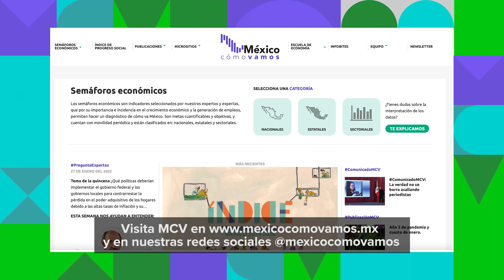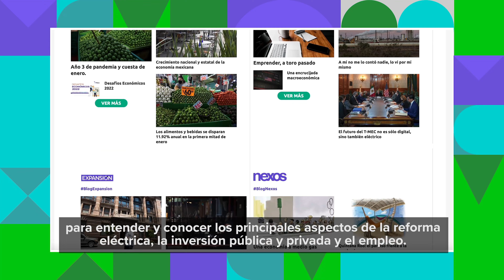Iniciativa de Reforma Eléctrica: puntos a considerar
Hacemos un llamado a las y los legisladores a que tengan una discusión técnica y meditada acerca de las mejores opciones para México en relación a la iniciativa de ReformaEléctrica. No se deben tomar decisiones ideológicas sobre algo que afectará la calidad de vida de muchas generaciones de mexicanas y mexicanos.